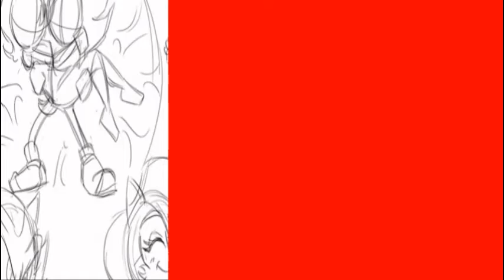shadally shadow x sally you make sonic video